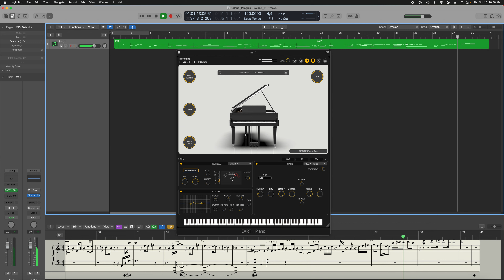Roland Cloud | Earth Piano | Mystic Traveler